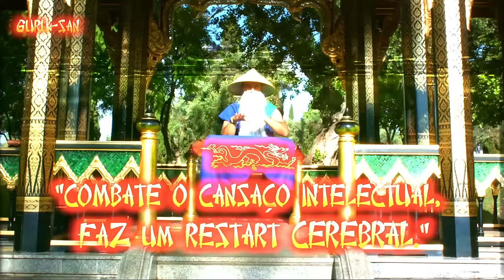"Os Mandamentos de Guru-San" - Epis 9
Os conselhos do mestre Guru San para uma vida saudável.

"Combate o cansaço intelectual, faz resart cerebral"

Segue os mandamentos de Guru San!